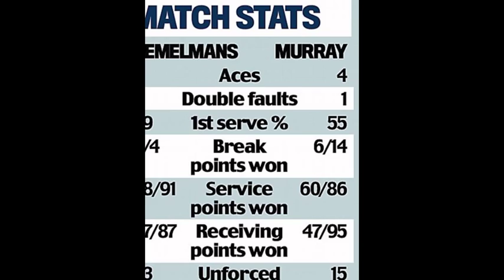Andy Murray win against Ruben Bemelmans and level Davis Cup final 1-1 in Belgium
Great Britain's Andy Murray digs deep to secure straight sets win against Ruben Bemelmans and level Davis Cup final 1-1 in Belgium

Andy Murray had the travelling fans cheering as he beat Ruben Bemelmans in straight sets on Friday afternoon
Great Britain are looking to win the Davis Cup for the first time since 1936 and Murray's win comes as a boost
Murray secured his win over the Belgian ace with a 6-3, 6-2, 7-5 victory at the Flanders Expo in Ghent, Belgium
Earlier on Friday, Belgian ace David Goffin came from two sets down to see off resilient Briton Kyle Edmund

Source: Dailymail.co.uk